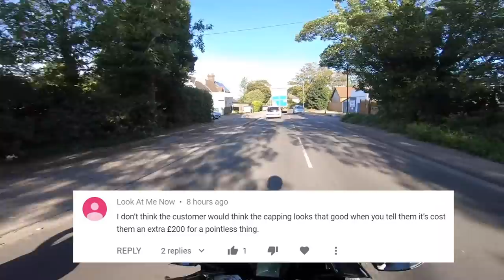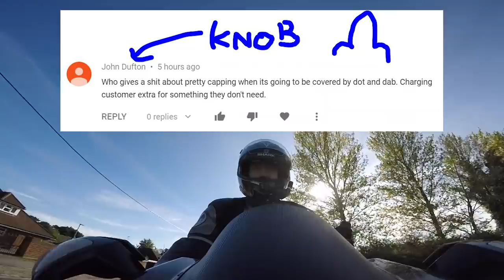Motovlog #1 - Riding around central London + Q&A | Thomas Nagy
First edition of our new series of Motovlogs - the camera guy and me are taking our bikes for a spin through London.

Thomas Nagy